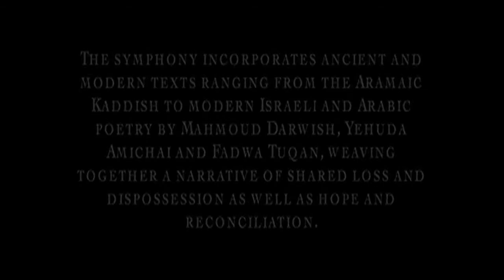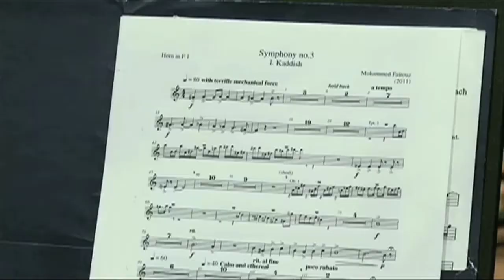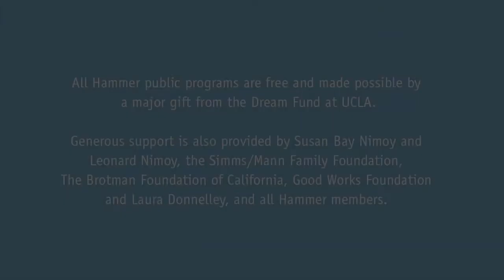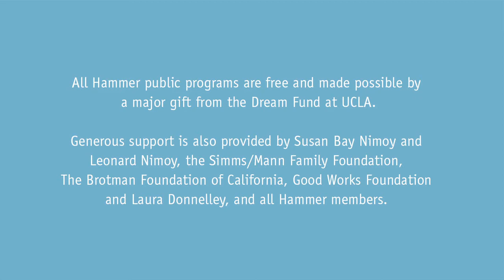Remapping the Middle East Playlist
12/4/2013---Co-presented by the UCLA Herb Alpert School of Music

Can intercultural collaborations help mediate tribal identities and conflicts in the Middle East? A panel of musical authorities navigates the complex terrain of Arab-Israeli cultural reconciliation: UC Berkeley ethnomusicologist Benjamin Brinner has studied 1980s fusion bands in Israel; Arab American composer Mohammed Fairouz sets Jewish and Arab texts in his works; oudist and Arab music educator Thaer Bader is an alumnus of the Arab-Jewish Youth orchestra in Jerusalem; and Israeli composer Betty Olivero draws musical inspiration from Arabic poetry. This dynamic program is punctuated by performances by Bader, famed mezzo-soprano Sasha Cooke, and clarinetist and 2013--14 UC Regents' Lecturer David Krakauer.